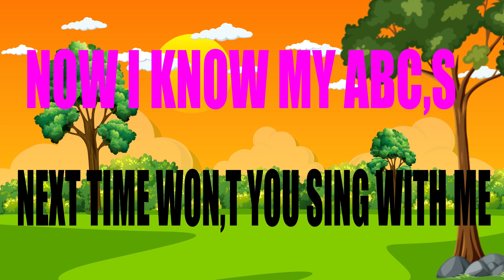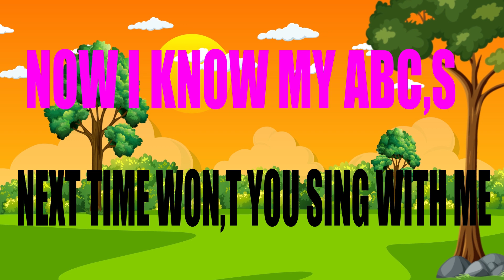ABC Song For Kindergarten | ABC Alphabets Song | A for Apple | Kids Education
You're Quires:
 A to Z Learning Videos
A to Z Learning Words
A to Z Learning English
A to Z Reading Video
A to Z Learning Alphabet
A to Z Learning Videos For Kindergarten
A to Z Vocabulary For Kids
Learn ABC
A to Z Vocabulary

About Channel.

Welcome To Tiny Swotting .Learn English Alphabets,ABCD, A to Z Words, kids A to Z and A to Z Learning Video.

Tiny Swotting is a educational channel which provide A to Z alphabet learning video. these videos consist of A to Z alphabet like A to Z Learning video, English Alphabets, ABCD and A to Z Vocabulary.

abc fonikkusu no uta,a pour pomme, b pour balle, chanson abc phonics, éducation des enfants
abc phonics song, kids song, phonics song for toddlers,
phonics song for toddlers, abc phonics song, kids a to z learning video